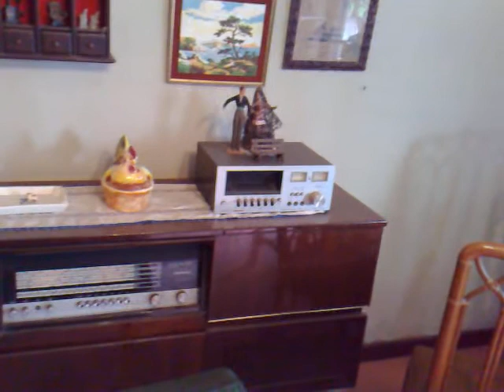Visita a Huachipa